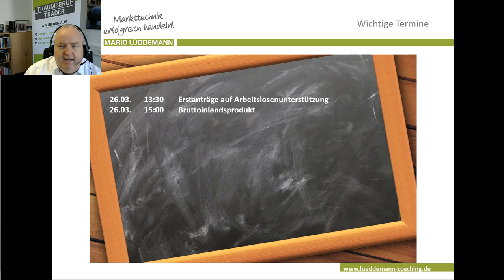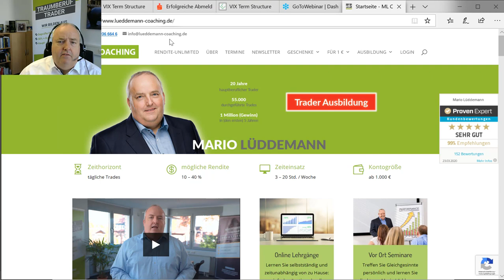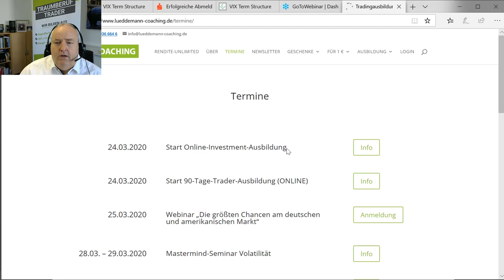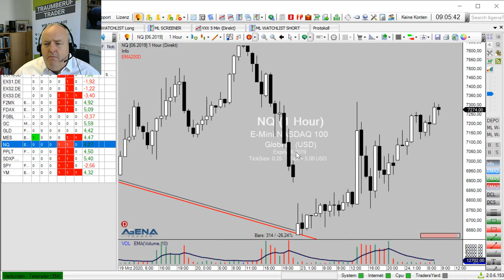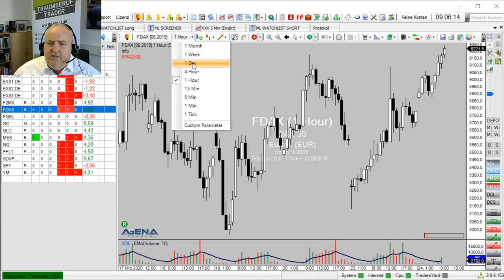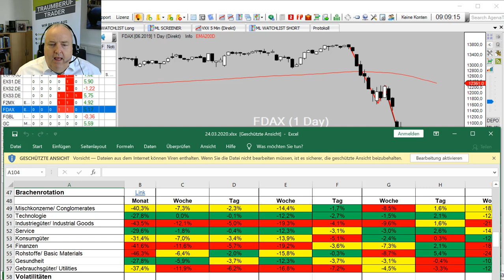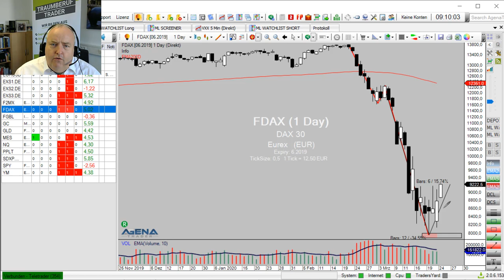Markttechnik: Der Blick auf die Woche | KW 13/2020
📈✨Vom 16.-17. Mai 2020 ist es soweit. Rendite unlimited kommt wieder nach Frankfurt am Main. Was ist das? Was bringt Euch das? Eine ganze Menge:

❗Geballtes Wissen rund um Börse, Trading & Investment
❗Finanzielle Freiheit
❗Mehr Rendite an der Börse
❗Profitable Handelsstrategien
❗Profis wie Mario Lüddemann, André Stagge uvm. live